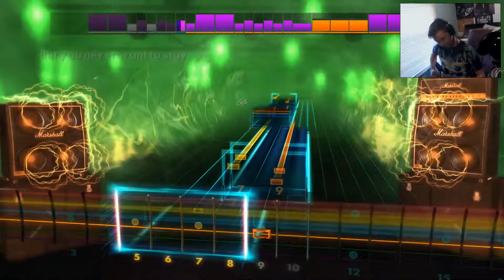System of a down aerials - Rocksmith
Me playing aerials on Rocksmith 2014, quite a flop looool... ENJOY!!!